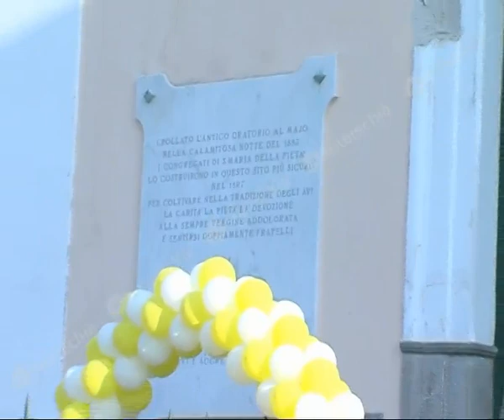Casamicciola. Riaperta la Chiesa di S.Maria della Pietà. Mons.Lagnese: "Un segno di rinascita"